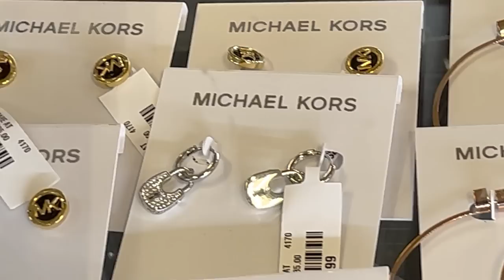NUESTRA TERAPIA DEL DIA!😍 RELAJADAS AL MAXIMO EN TJMAXX!